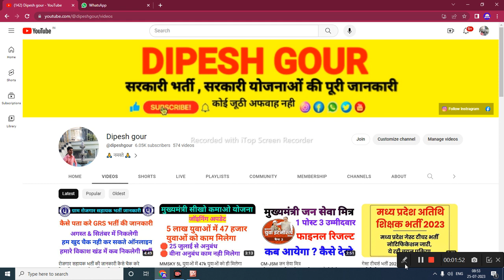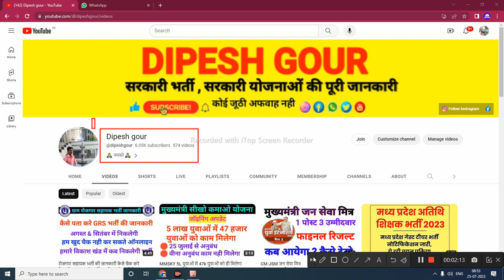25 जुलाई को पोर्टल 10: 00 बजे से लेकर शाम 8:0 बजे तक ओपन रहेगा लाडली बहना योजना जल्दी अपना आवेदन करे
25 जुलाई को पोर्टल 10: 00 बजे से लेकर शाम 8:0 बजे तक ओपन रहेगा लाडली बहना योजना जल्दी अपना आवेदन करे @dipeshgour

My others social media link follow